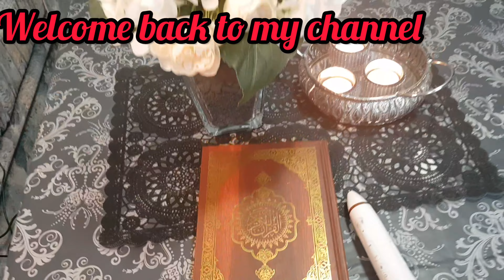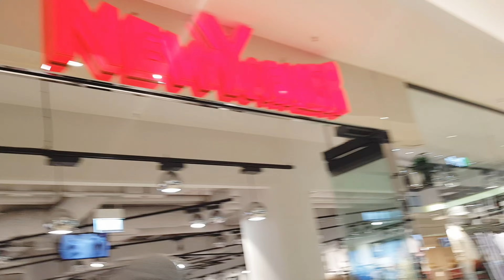Eid Shopping 2023/Europe mein mehngai ka tufan/Germany ki desi life@europekyerangmerysang16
Eid Shopping 2023/Europe mein mehngai ka tufan/Germany ki desi life/Europe k rang mery sang